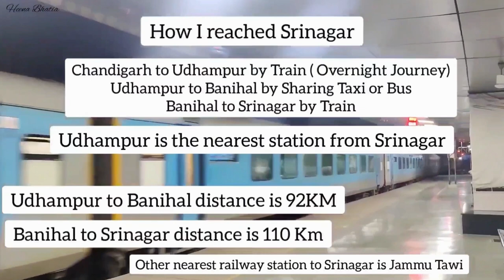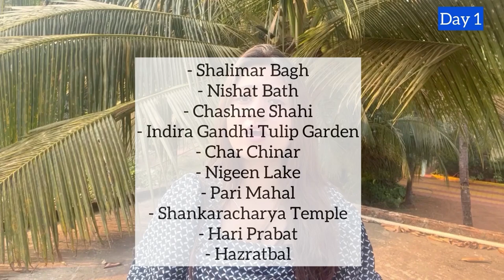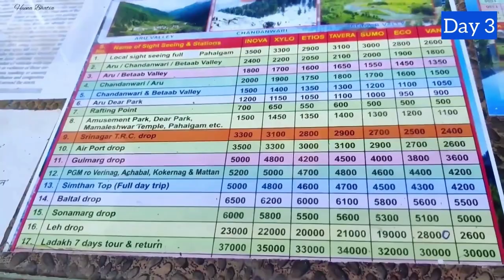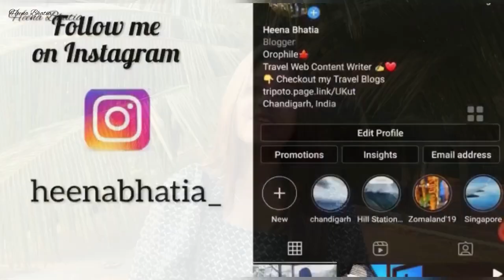Kashmir Itinerary - Kashmir 4 Days Itinerary | Kashmir Travel Guide | Complete Guide by Heena Bhatia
Topics Include in this video:
- Kashmir 4 days itinerary
- Kashmir itinerary 4 days
- Best Kashmir Itinerary
- Kashmir's best itinerary
- How to plan Kashmir trip in budget
- Places to visit in Kashmir
- Where to stay in Kashmir
- Kashmir in 4 days
- Kashmir itinerary video
- Kashmir Travel Vlog
- Kashmir tour planning
- Kashmir in Budget
- Gulmarg Gandola Charges
- How to go to Gulmarg from Kashmir
- How to go Pahalgam from Kahsmir
- How to go Sonamarg from Kashmir
- Kashmir private taxi charges
- Kashmir in April
- Internet connectivity in Kashmir
- Kashmir local transport
Hello guys. In this video, I have covered every single piece of information related to Kashmir. if you planning your Kashmir trip anytime soon, this is the perfect video for you. I have covered 4 days best and sorted itinerary for Kashmir that will help u in planning your Kashmir trip and it is super helpful. In this 4 days of Kashmir itinerary, I have covered all the main places of Kashmir like Gulmarg, Srinagar, Pahalgam and Sonamarg. Yes, with the help of this itinerary, you will be easily able to plan your Kashmir trip without any hassles. Other information such as the best time to visit Kashmir, internet connectivity in Kashmir, how to plan Kashmir trip on a budget, how to reach Gulmarg, what place to see in Srinagar, taxi charges for different places have been also covered in the video in detail. Many useful contact numbers are also shared in the video.
Day 1 Itinerary: Srinagar and All places of Srinagar local sightseeing
Day 2: Gulmarg, Gandola Charges & timings also shared in the video
Day 3: Pahalgam
Day 4: Sonamarg

Internet Connectivity in Kashmir: Only Postpaid networks works in Kashmir